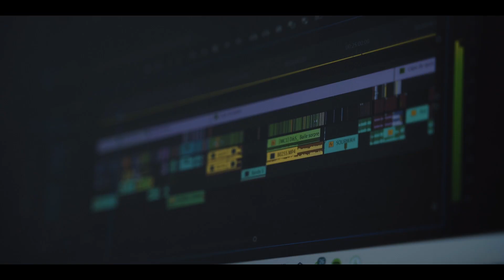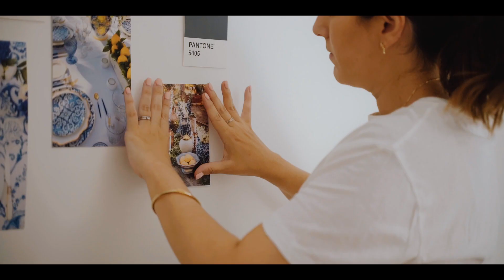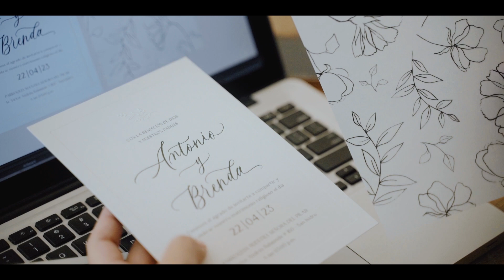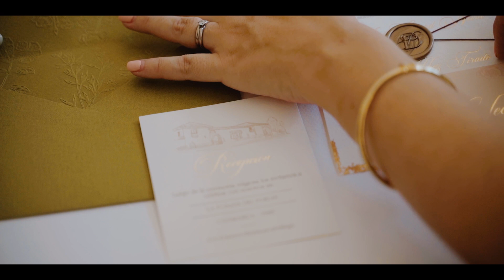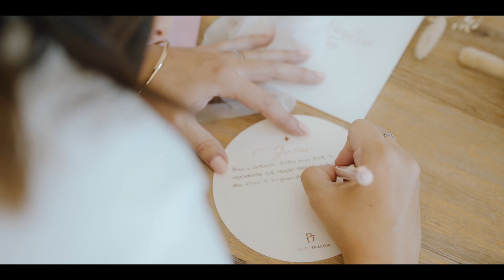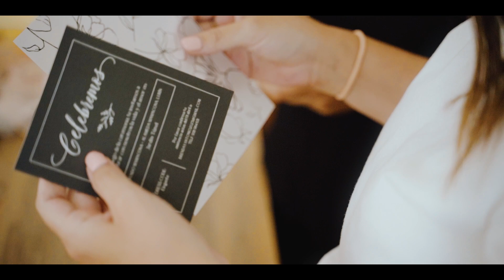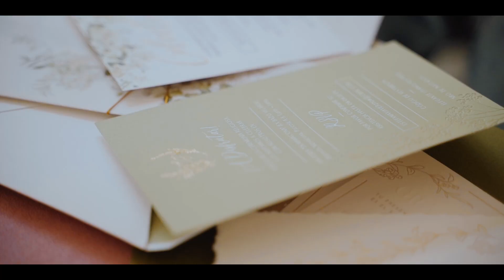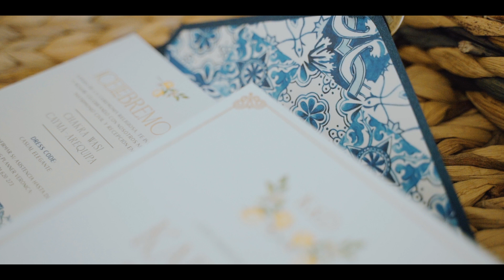C4 | Lucia Bernal (Babel) | The Love Industry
Lucia fue de las primeras creativas en el Perú en aplicar técnicas de branding para bodas. Hoy al frente de Babel, su estudio de Branding y Papelería, destaca por la creatividad de sus diseños, la personalización y la atención a los detalles.

THE LOVE INDUSTRY
Una miniserie documental creada por Tavo Gómez
Producida por TAVO Films